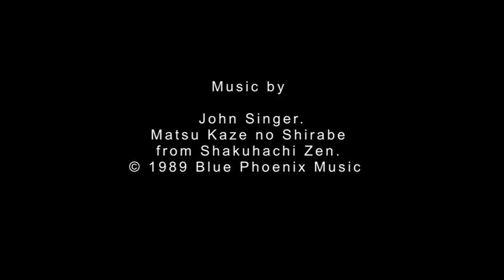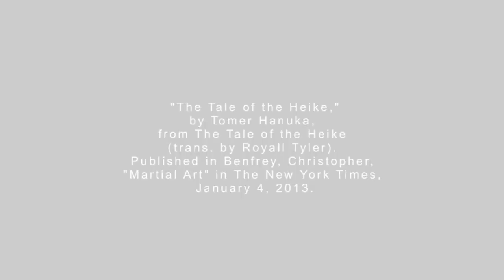Heike'nin Öyküsü (Sanat Tarihi / Asya Sanatı)